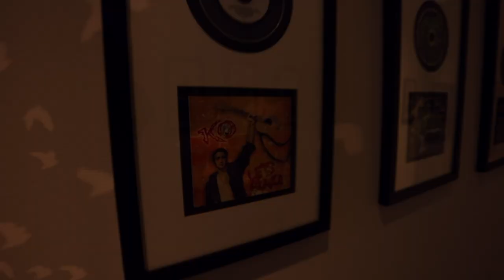KO | Kipling to Kennedy (UNPLUGGED) KO-NATION.COM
This is the unplugged version of 'Kipling To Kennedy', originally released on KO's record 'Corrupted Nostalgia'.